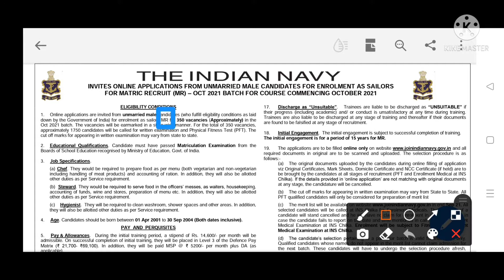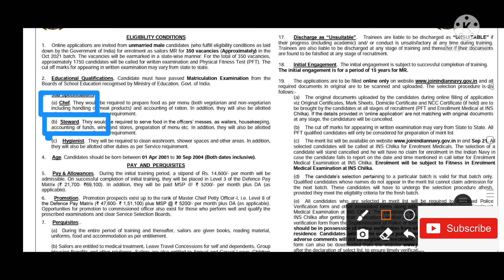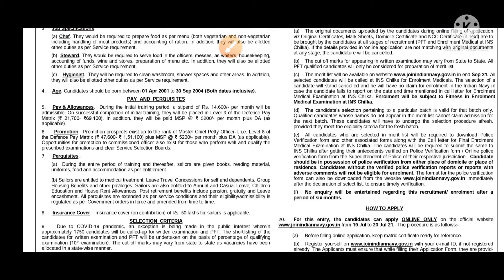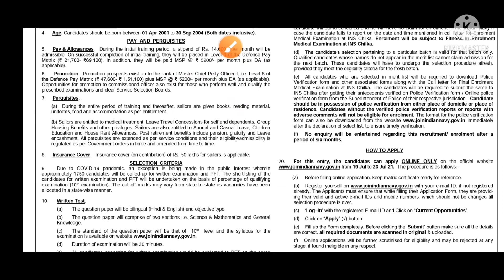Indian Navy recruitment 2021 | इंडियन नेव्ही भरती 2021 । Sailer recruitment 2021 | cook| Steward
Hi,
I am Sharad Karande ,for any query content me

Skforall